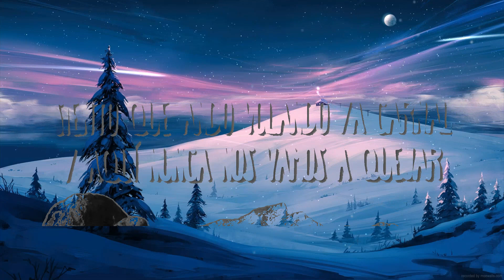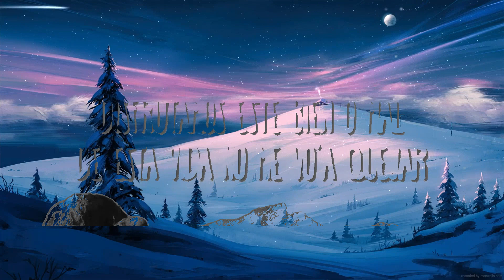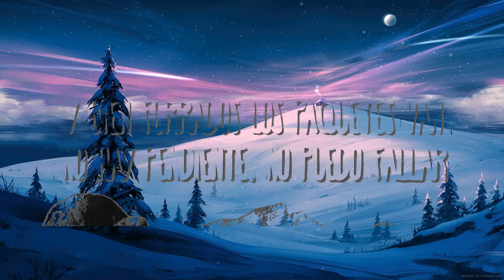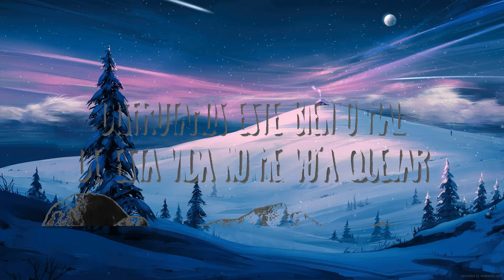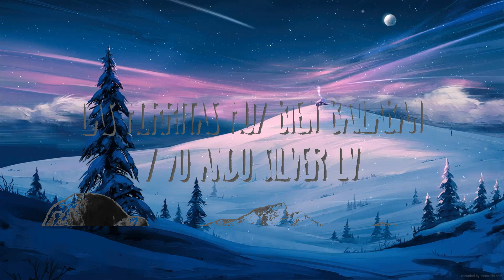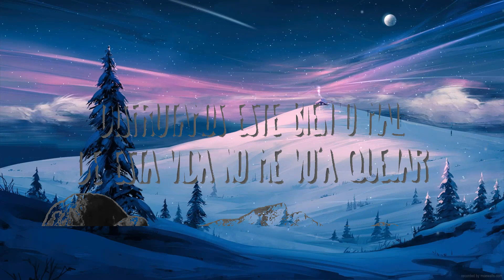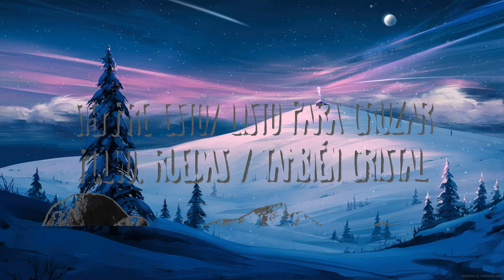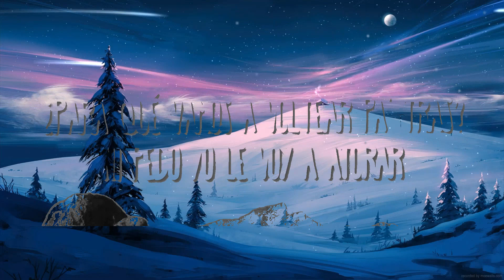Peso Pluma, Natanael Cano - PRC | Best Songs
Peso Pluma, Natanael Cano - PRC
» Descargar:

¡Eah!

PRC